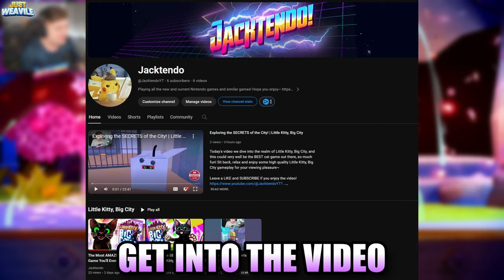So, I Brought the WRONG Tyranitar Set and it...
Today's battle we learn why it's always good to double check your Pokemons Moveset!